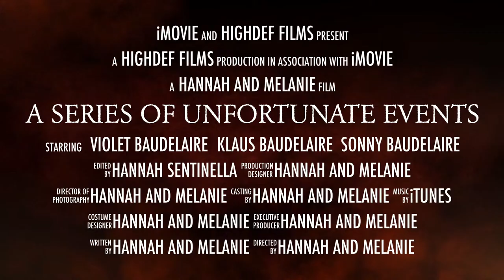A Series of Unfortunate Events